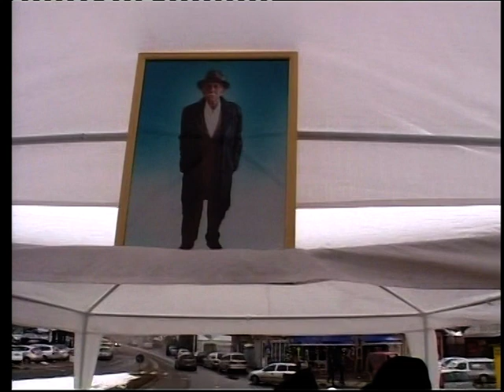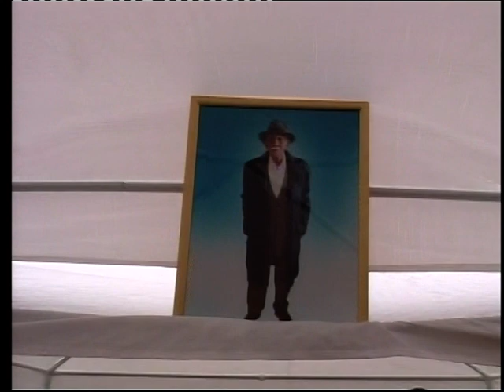inmormantarea lui mircea de la focsani pt 25.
Dumnezeu sal erte